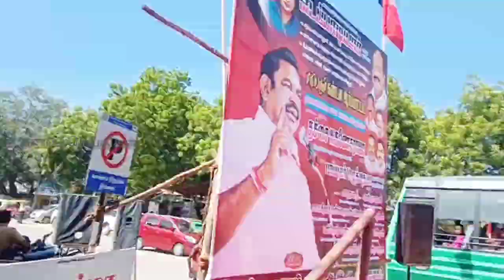நெல்லை, மேலப்பாளையம் சந்தை ரவுண்டானா அருகில் அதிமுக சார்பில் கண்டன ஆர்ப்பாட்டம்